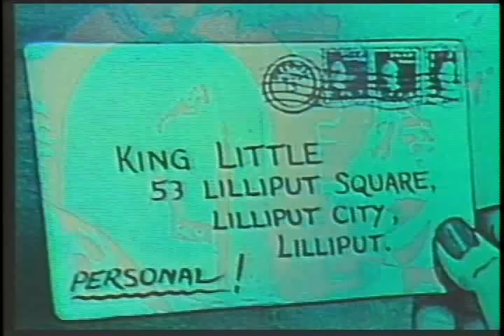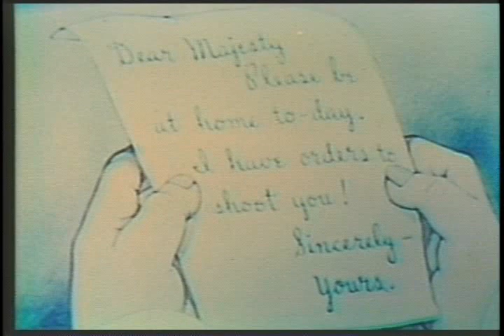akingforday.flv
A King For a Day